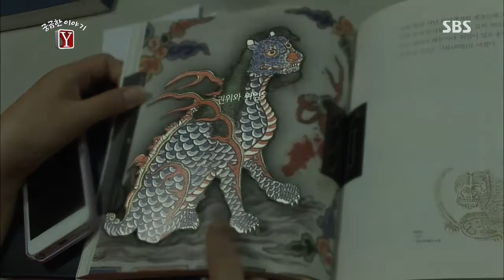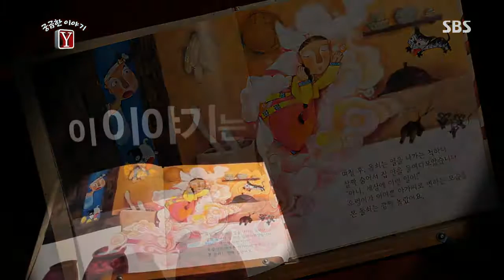궁금한 이야기Y (김석훈, 허수경) 2013-08-30 #2(7)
1. 의자매 보험살인, 투구꽃과 협죽도는 어디로 사라졌나?
2. 미확인 괴생명체! '장산범' 실체는 무엇인가?
3. 5년째 선물만 두고가는 우렁각시는 누구인가?

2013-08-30